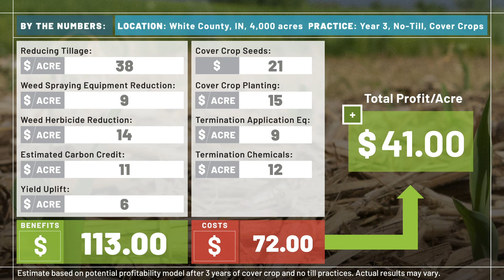Chris Lehe | Paths to Profitability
On Lehe Farms in Indiana, Chris Lehe and his family implemented no-till and cover crops. They joined Carbon by Indigo to add a revenue stream for the carbon they sequestered, not just get paid for practice changes.